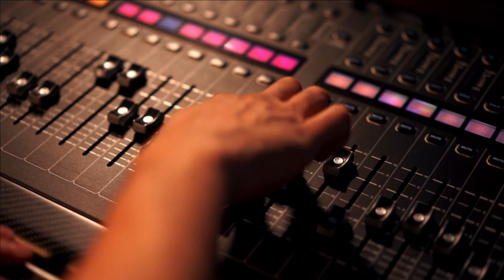Highway Back To You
A Rhythm n 'Blues relax song, with a ''lil bit Jazz nuance. Enjoy !